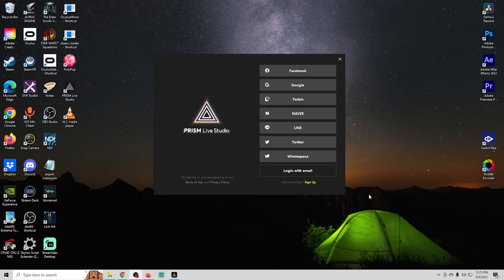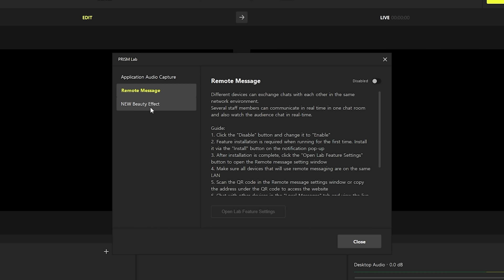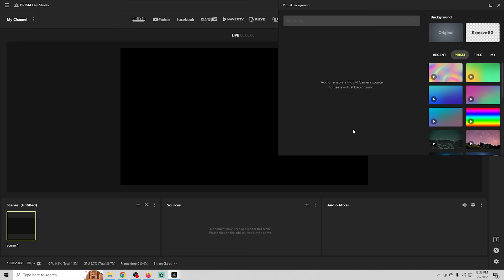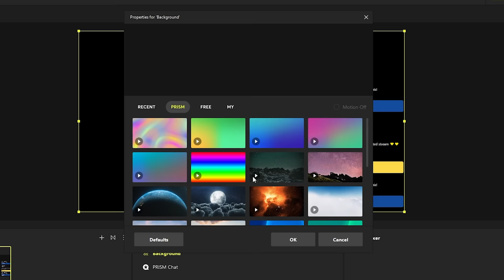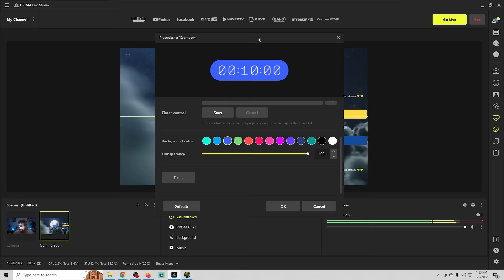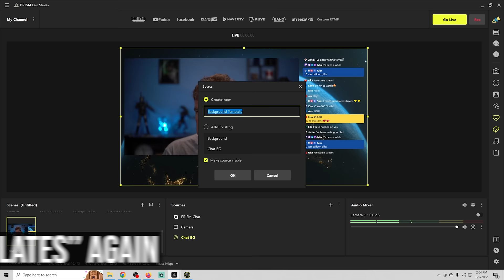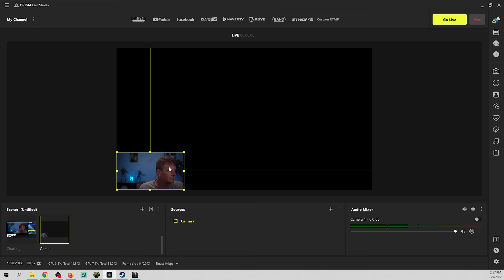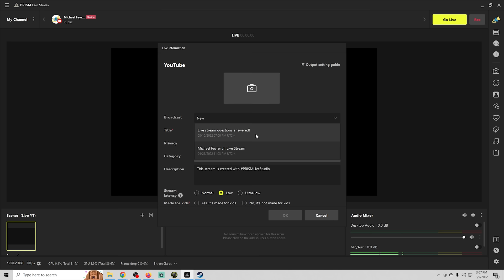They Paid me to review this. I didn't, but its EPIC!!!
They Paid me to review this. I didn't!

Prism Live studio is something I wasn't expecting. Its a true revaluation for new streamers. The number of amazing new features on top of what you get in OBS is unreal. Oh and by the way its totally free! Don't miss checking this out!

I show you how to setup a simple game live stream that will amaze you easy and free!